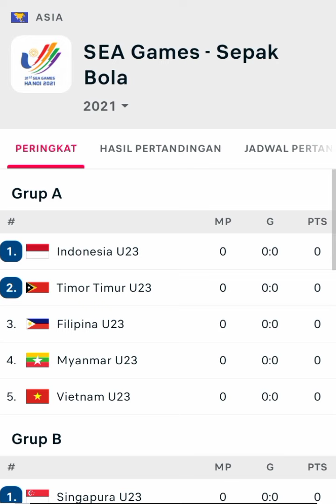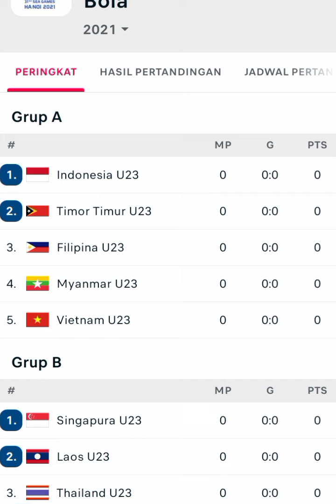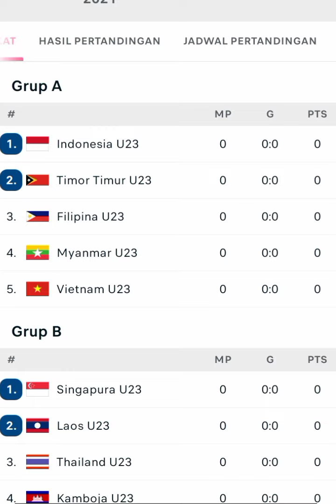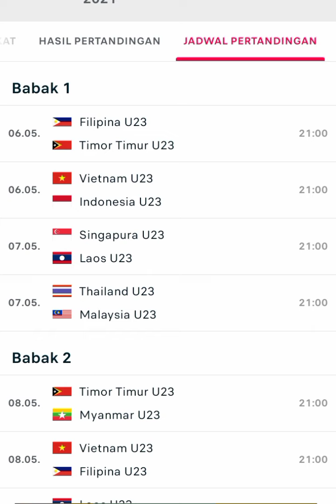Sepak Bola SEA Games 2022 (2021) - Ini jadwalnya !